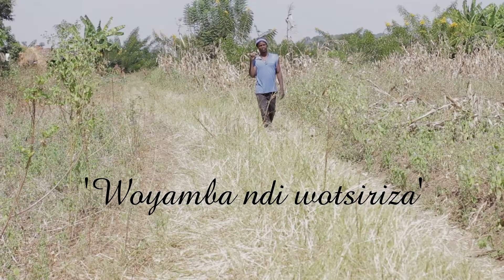Chisomo Mwale Woyamba ndi wotsiriza Official HD Video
woyamba ndi Wotsiriza is a Malawian music Video shot and directed by Andrew Mpinganjira based in Lilongwe Area 36 with its context directed towards uplifting the lives of the needy in all communities and proving that God is the only helper.